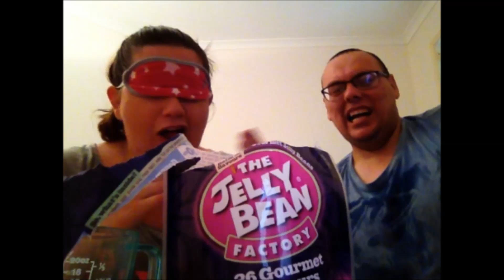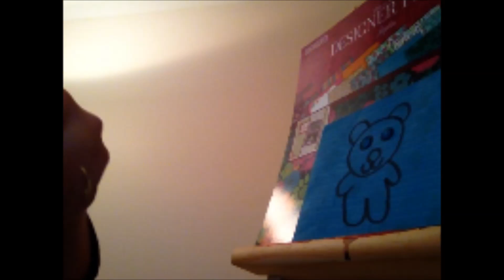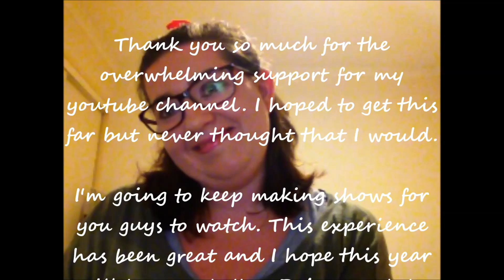A Montage of my shows!